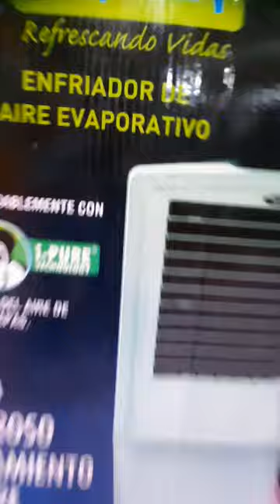Under Rs 6000 Best Air Cooler 😱 Symphony 27 L Room/Personal Air cooler#shorts#Symphony